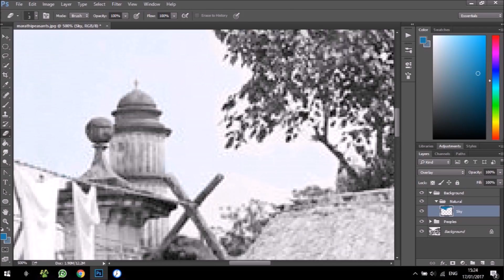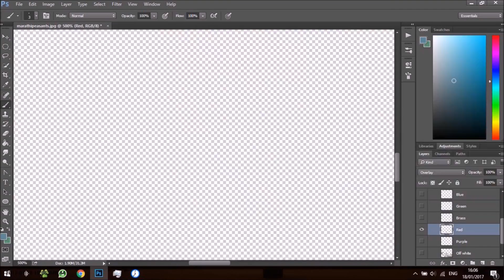Some People Standing Around Doing Something | Speed Colour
Music: Capriccio in D minor, composed by Johannes Brahms and performed by Ivan Ilic